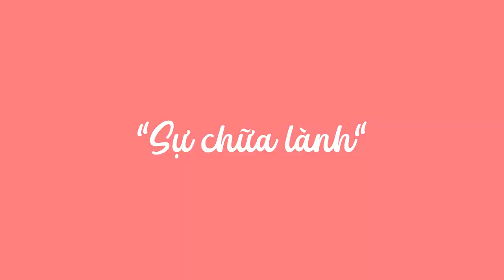FPoly Cần Thơ | Sự chữa lành - Sản phẩm Thiết kế đa truyền thông với Animate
Trong Assignment cuối môn Thiết kế đa truyền thông với Animate, các bạn sinh viên Thiết kế đồ họa tại Cao đẳng FPT Polytechnic Cần Thơ đã có những sản phẩm vô cùng hấp dẫn, nhận được đánh giá kỹ năng cao từ giảng viên.